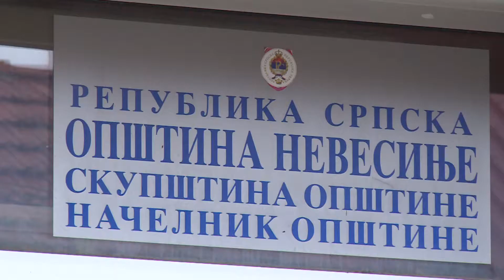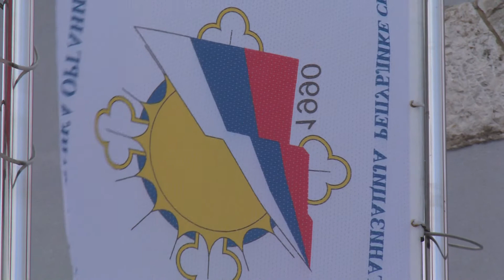Reakcije na dodjelu povelje Iliji Tamindžiji - Trebinje (BN TV 2019) HD